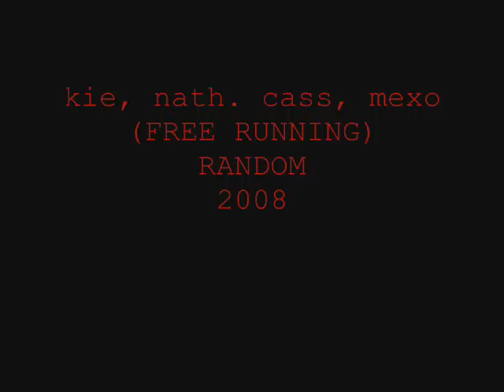alliance 07-08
random free running vid darwen en blackburn

kie,nath,cass, liam(mexo)